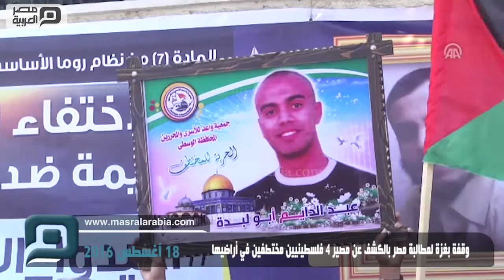مصر العربية | وقفة بغزة لمطالبة مصر بالكشف عن مصير 4 فلسطينيين مختطفين في أراضيها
شارك عشرات الفلسطينيين في قطاع غزة، اليوم الخميس، في وقفة، لمطالبة مصر بالكشف عن مصير 4 فلسطينيين، اختطفوا داخل محافظة شمال سيناء (شمال شرق)، العام الماضي.
ورفع المشاركون في الوقفة، التي نظّمها "التجمع الشعبي للتضامن مع المختطفين في مصر" (تجمع غير حزبي)، أمام مقر اللجنة الدولية للصليب الأحمر بمدينة غزة، لافتات كُتب على بعضها "أعيدوا المختطفين"، و"الاختفاء القسري جريمة ضد الإنسانية" وقال محمد أبو لبدة، عضو في التجمّع الشعبي، خلال مؤتمر عُقد على هامش الوقفة "بعد مرور عام على اختطاف ذوينا خلال رحلة سفرهم، داخل الأراضي المصرية، لا زلنا نعيش على أمل أنهم بخير".